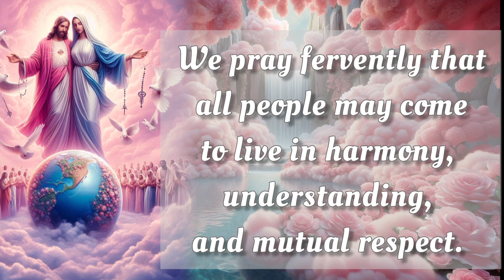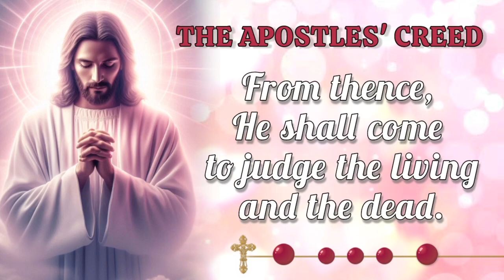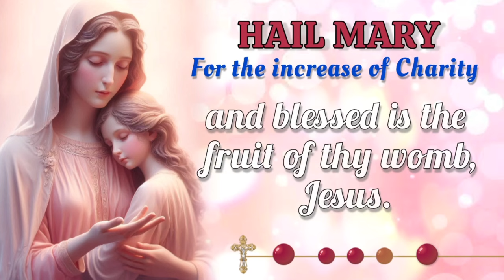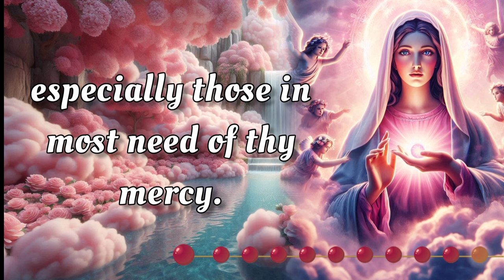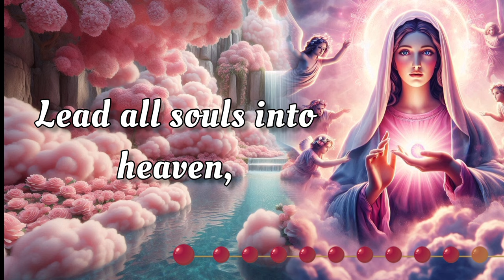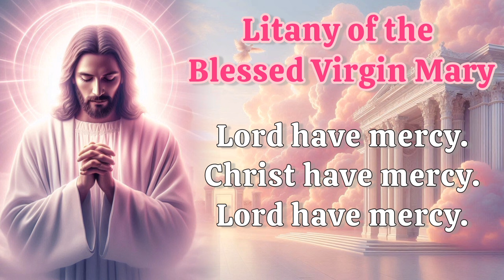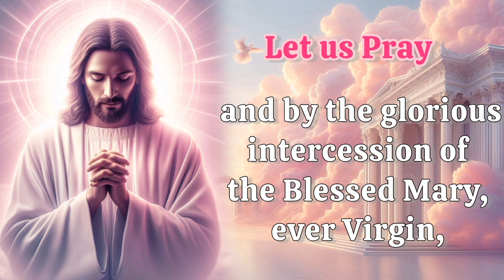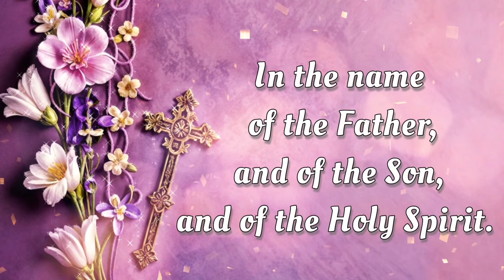HOLY ROSARY with LITANY 🌺 Saturday October 12, 2024 🌺 Joyful Mysteries 🌺 Today's Rosary🌹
Today, Saturday October 12,  2024, we meditate on the Joyful Mysteries of the Holy Rosary. Devote this day to heartfelt reflection and embrace the grace of the Virgin Mary's unwavering devotion. Additionally, at the end of the Rosary, we raise our voices in Litanies, seeking the intercession of the Blessed Virgin Mary and the protection of Archangel Michael. 🙏

00:00 - Intro
00:34 - Petition of the day
01:51 - Opening Prayers
04:33 - First Mystery - The Annunciation
10:27 - Second Mystery -The Visitation
15:38 - Third Mystery - The Nativity
20:38 - Fourth Mystery - The Presentation
25:13 - Fifth Mystery - The Finding of Jesus in the Temple
30:53 - Hail Holy Queen & Closing Prayers
32:06 - Litany of the Blessed Virgin Mary
36:05 - Memorare of St. Bernard
36:41 - Prayer to Saint Michael the Archangel
37:11 - Prayer for Peace
37:55 - Outro